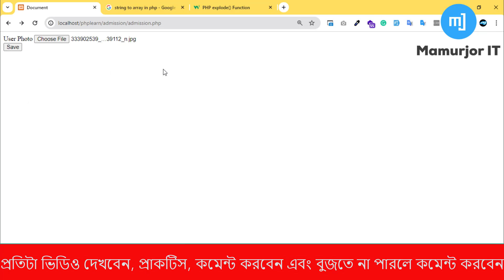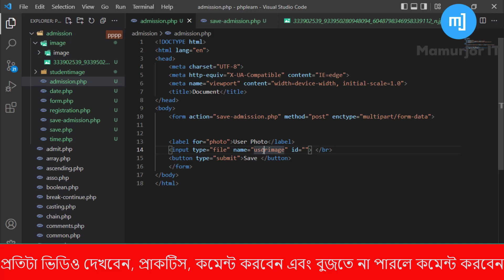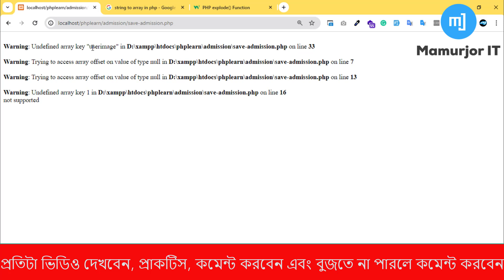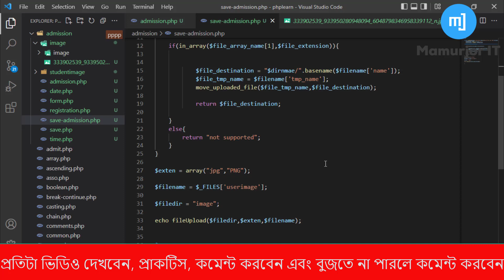Check file extension in upload form in PHP Part 04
Welcome to mamurjor it! In this tutorial, we'll guide you through the essential process of checking file extensions in a PHP file upload form to enhance the security of your web application.

🔒 Securing Your Uploads: Why File Extension Checking Matters

Malicious users often exploit vulnerabilities in file upload forms to execute harmful scripts on a server. By implementing file extension checks, you can significantly reduce the risk of such attacks. Join us as we walk you through the steps to fortify your PHP upload form.

🛠️ Key Topics Covered:

Setting up a basic PHP file upload form.
Creating a server-side script to handle file uploads.
Implementing file extension checks to validate uploaded files.
Providing user-friendly error messages for invalid file types.
Enhancing overall security by preventing unwanted file uploads.
📂 Code Snippets and Examples:
Follow along with practical examples and code snippets that demonstrate how to integrate file extension checks seamlessly into your PHP upload form. We'll cover common scenarios and best practices to ensure a robust defense against potential security threats.

🚀 Optimizing User Experience:
Discover tips on how to communicate with users effectively when an invalid file type is detected. Learn how to create informative error messages and guide users to upload the correct file formats.

🔗 Helpful Resources:
Find additional resources, links, and references in the video description to further explore PHP security best practices, file handling functions, and other related topics.

👩‍💻 Who Should Watch:
This tutorial is perfect for PHP developers, webmasters, and anyone looking to bolster the security of their file upload forms. No matter your skill level, you'll gain valuable insights into securing PHP applications.

PHP file upload extension check
Validate file extension in PHP upload form
Secure file uploads with PHP extension verification
PHP upload form security: check file extensions
Prevent malicious uploads with PHP file extension validation
Secure file handling in PHP: validate upload extensions
Best practices for PHP file upload security
Validate file types in PHP upload script
PHP upload form: restrict file extensions
Enhance PHP file upload security with extension checks
Preventing PHP file upload vulnerabilities: extension validation
PHP upload form best practices: validate file extensions
Secure your PHP upload form: check file extensions
Implementing PHP file upload security: extension verification
Protect against malicious uploads in PHP with extension checks
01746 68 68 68